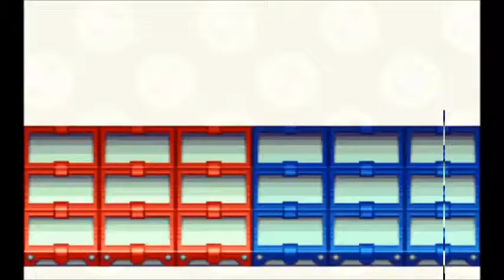Megaman Battle Network 2 - Chores, task, and other miscellenious doodads - Part 11 OtakuRealm